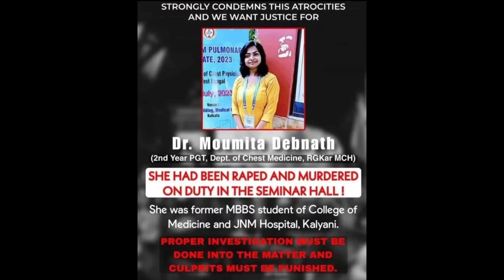justice for Moumita devnath 🤬|| 2nd Year PGT Dept | of Chest Medicine RGKar MCH)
||. 🥹justice 🥹. ||